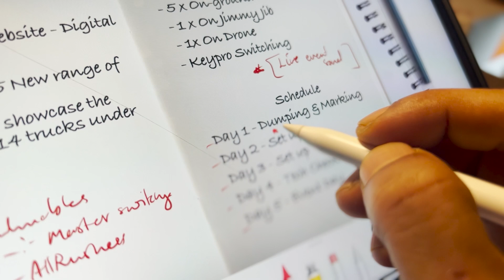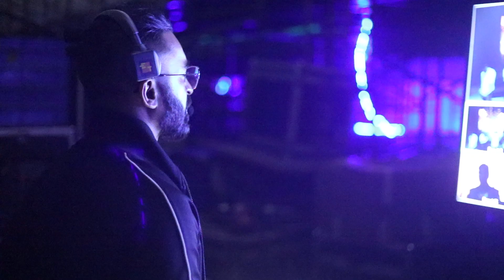BTS - TATA MOTORS TRUCK LAUNCH - LIVE BROADCAST EVENT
CLIENT: CAB EXPERIENCE